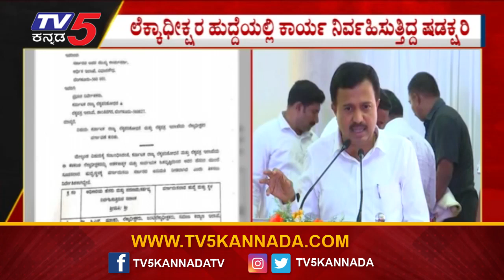ಲೆಕ್ಕಾಧೀಕ್ಷರ ಹುದ್ದೆಯಲ್ಲಿ ಕಾರ್ಯ ನಿರ್ವಹಿಸುತ್ತಿದ್ದ ಷಡಕ್ಷರಿ..! Tv5 Kannada